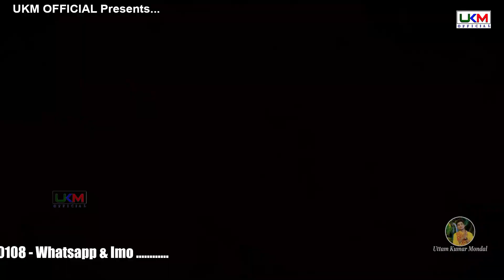একবার হরি বলো কৃষ্ণ বলো || Ekbar hari balo || Lata Majhi || UKM Official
Presenting You The New ( 2022 ) Song " Ekbar hari balo " From The New Album " Ekbar hari balo " By UKM Official

* Song  -   Ekbar hari balo

* Album   -   Ekbar hari balo

* Singer  -   Lata Majhi

* Lyrics  -  Krishna Chandra Majhi

* Tune  -  Krishna Chandra Majhi

* Recording  -    Shyam Studio

* Music aranger  -    Shyamji

* Camera  -   UKM Studio

* Edit  -   Sujoy Biswas

* Language  -   Bengali

* Category  -   Modern Folk Song

* Label  -   UKM Official

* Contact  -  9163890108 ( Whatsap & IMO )